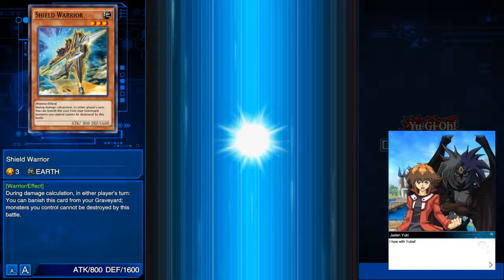EPIC PULL!! (Stardust Dragon???) Yu-Gi-Oh! Duel Links part ∞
just looking for my socks